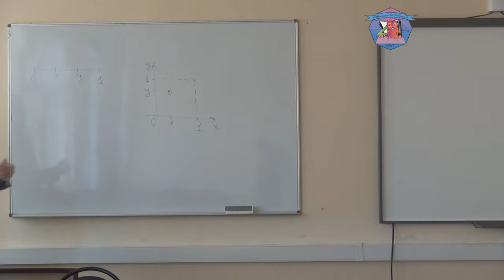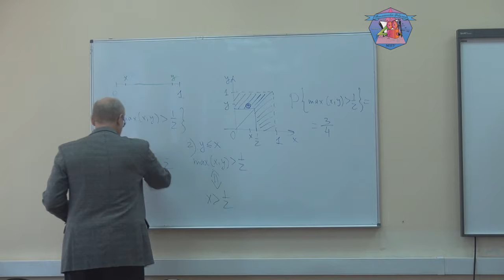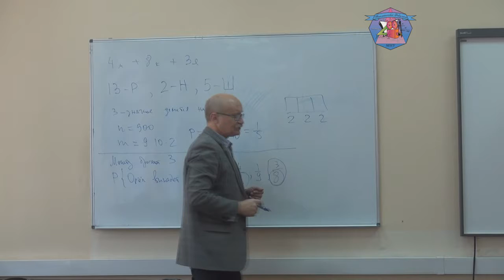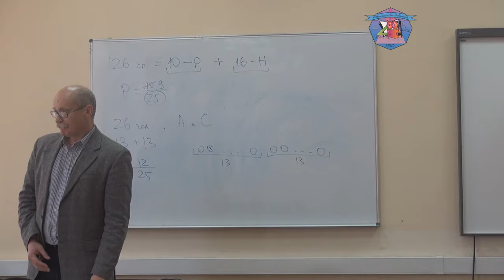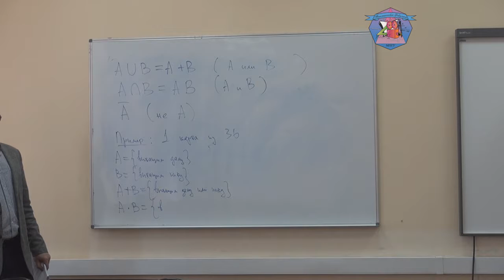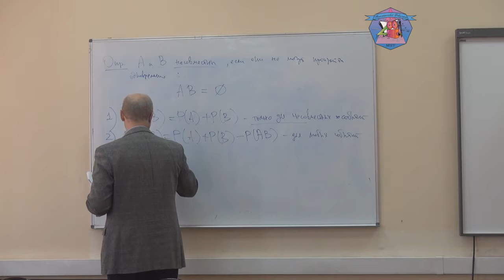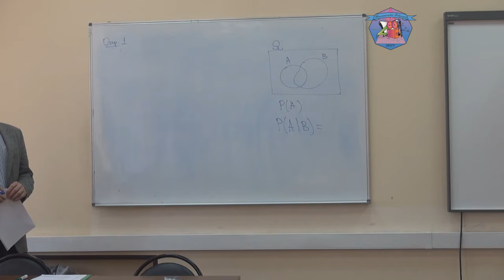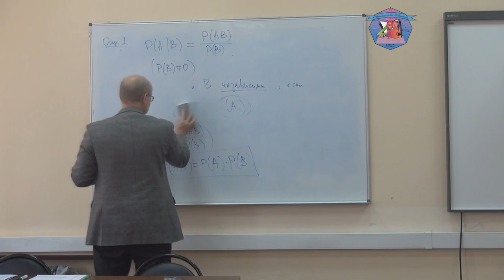В. А. Булычев. Введение в теорию вероятностей. Лекция 2